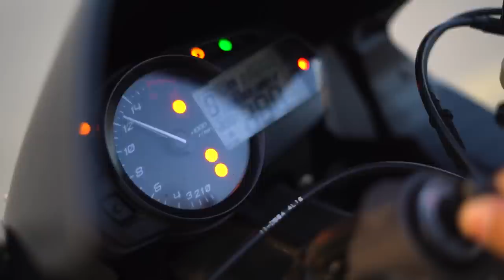STORY OF MY BIKE | Kawasaki Ninja ZX6R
Motovlog soon karachi ki galiyon se!